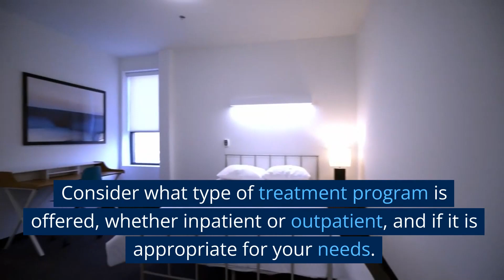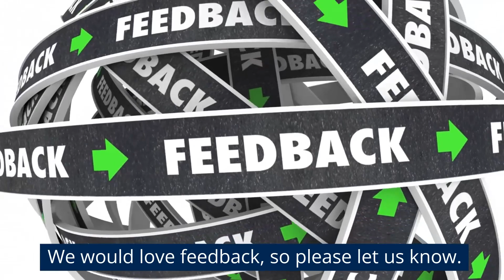We Level Up Mental Health Services Centers serving Federal Way, Washington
Welcome to the We Level Up Mental Health and Behavioral Health Treatment Center, Federal Way, Washington service area video. Our WA treatment center is committed to helping individuals overcome mental health challenges through personalized care and evidence-based treatment approaches. We provide our clients a safe and comfortable environment to heal and recover. Our team of experts offers a comprehensive range of services, including therapy, counseling, and aftercare support.

Our mission is to empower our clients to level up and live a fulfilling life. You don't have to face these challenges alone. Let us help you start your journey to improved mental health today.

Mental health can be a challenging and overwhelming experience for individuals and their loved ones. That's why our team can help you find resources for mental health support in Federal Way, Washington. We Level Up WA treatment center is dedicated to providing the guidance and support necessary for long-lasting mental wellness.

We understand that every individual's journey to recovery is unique. That's why we create personalized treatment plans for each client based on their needs, preferences, and goals. Our programs incorporate evidence-based modalities, including cognitive-behavioral therapy, motivational interviewing, and family therapy, to offer a holistic approach to healing.

 Our rehabilitation program includes individual and group therapy sessions, skill-building workshops, and wellness therapies. Our aftercare support helps clients transition back into daily life confidently.

At We Level Up treatment centers, we prioritize our clients' well-being and treat them with respect, empathy, and dignity. We aim to empower clients to overcome challenges and achieve a healthy, fulfilling life.

If you or someone you know is seeking support, we encourage you to reach out for help by calling us at to learn more about our programs and services. We are here to support you every step of the way.

Federal Way, WA Mental Health and Behavioral Health Treatment Centers